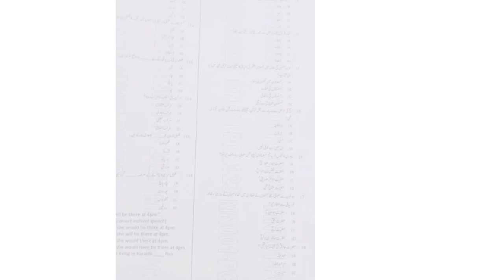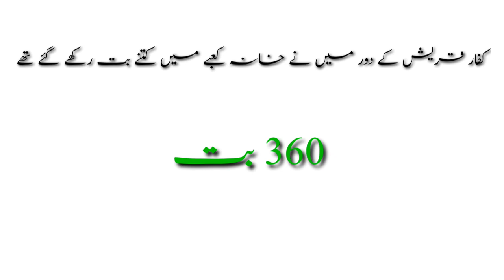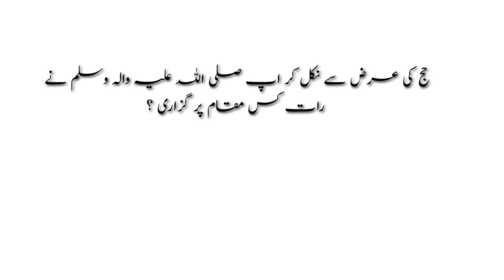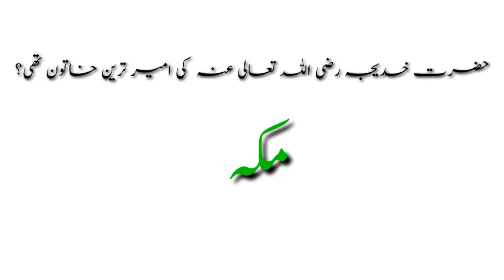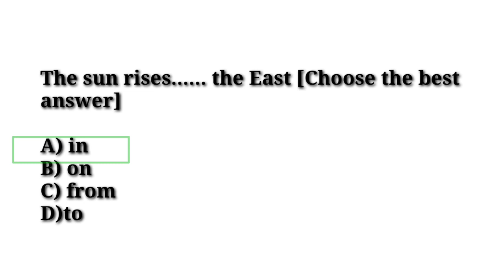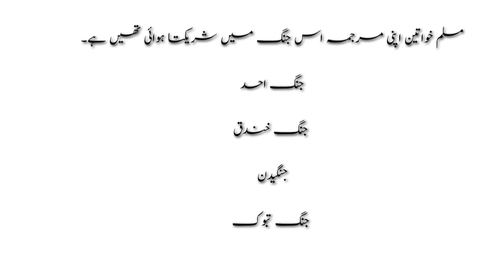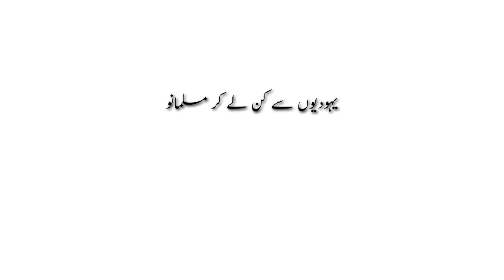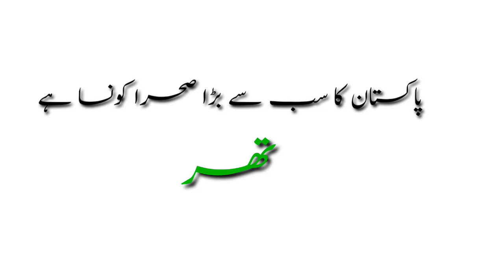kpk police constable solved paper today.